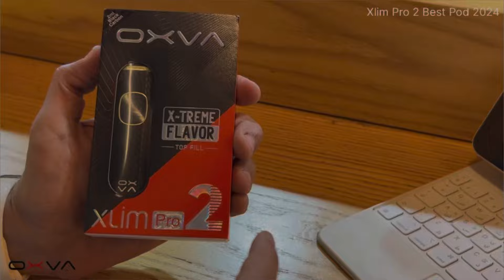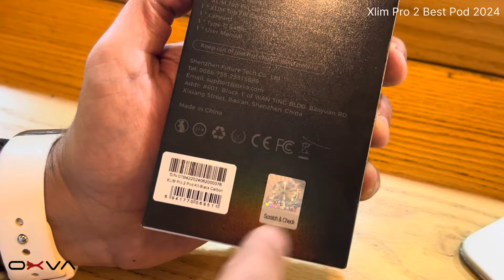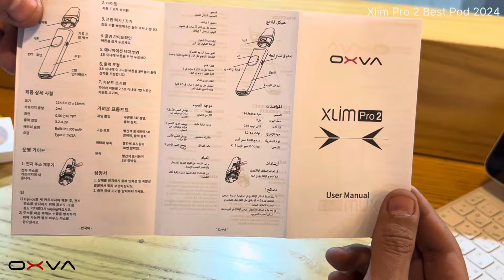Xlim Pro 2 Best Pod 2024 😉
Https//L-i-n-k-y.com/Madnez